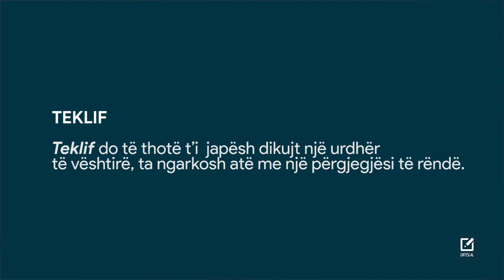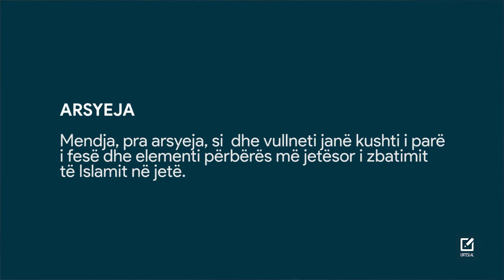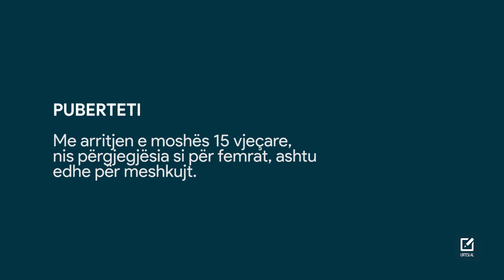Përgjegjësia fetare - ELTON KARAJ